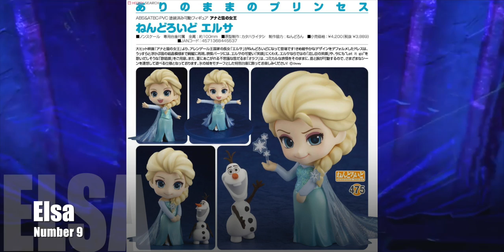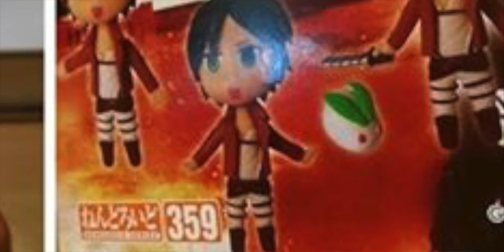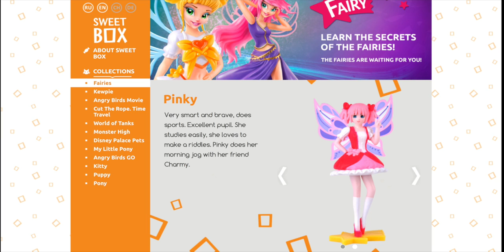Figure Facts - Top 10 Worst Bootlegs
Figure Facts presents The Top 10 Worst Bootlegs.
We asked what you thought were the worst bootleg anime figures. Check out the figures we all love to hate.
Visit MyFigureCollection.net to join in on the conversation